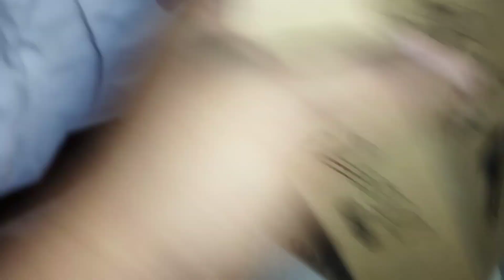ahsi thund hai ke sub bimar hogay 🤒🤧😷|bacho ka shopping ki#viralvideo